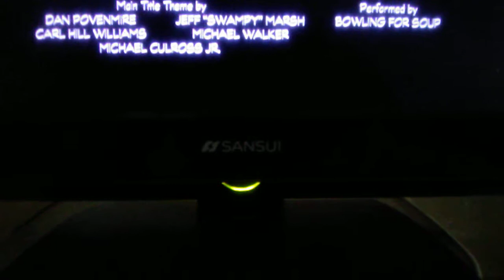Phineas and Gerb - Bowl-R-Rama Drama End Credits with 2008 PBS Kids (Sandbox) logo(11)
(1999) PBS Kids Snowglobe logo
(2003) Walt Disney Television Animation logo
Season 1, Episode 21 "Traffic Cam Caper"
Traffic Cam Capers
Traffic Camera Caper
Traffic Cameras Caper
Bowling R-Ama Drama
Bowls R-Ama Drama
Bowl-R-Ama Drama
Post Productions Coordinator: Monica Kelly, Lance LeCompte, Geri Bryan
Productions Supervisor: Lance LeCompte, Michael Gracey
Productions Coordinator: Nicole Kenney
June 16, 2019 (Father's Day)